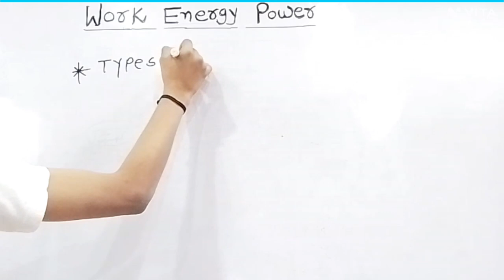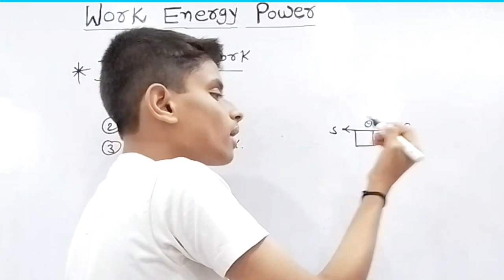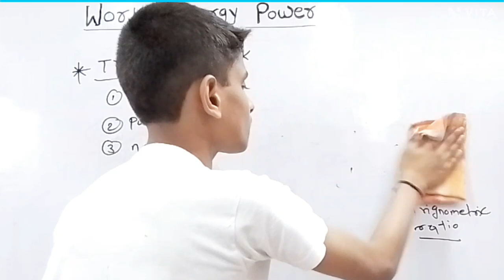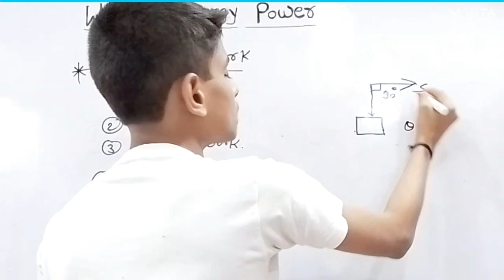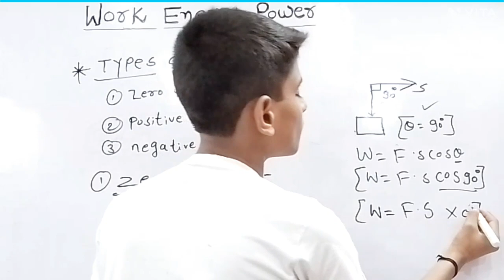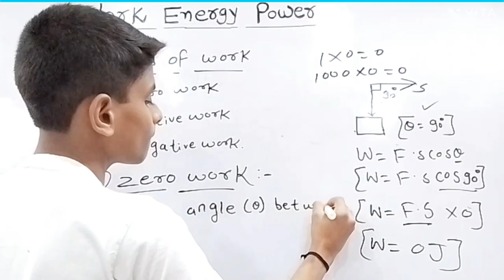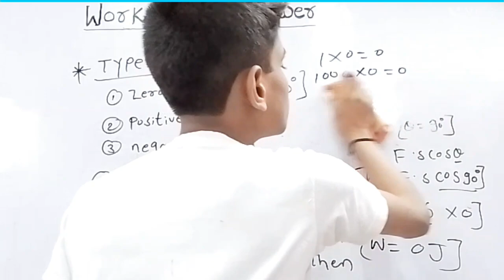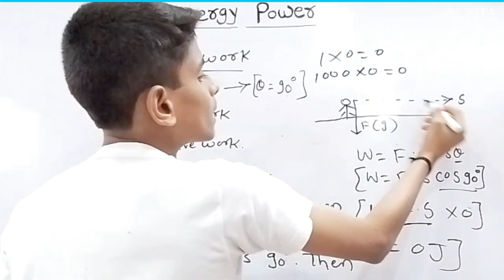Work, energy,Power || Types of Work || Zero work and it's examples|| class 9 th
Hi friends in this video I tried to cover concept of work If you like my video then subscribe my channel and also visit on my channel to see my rest of the video